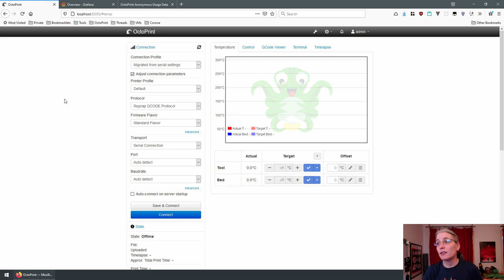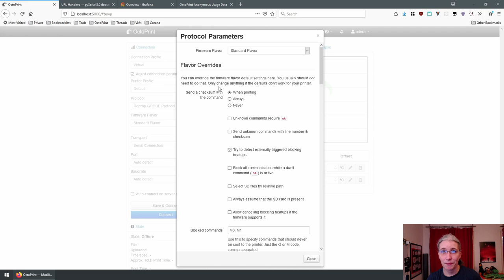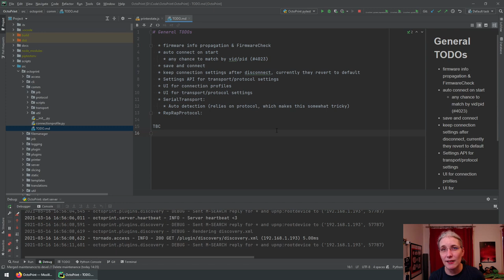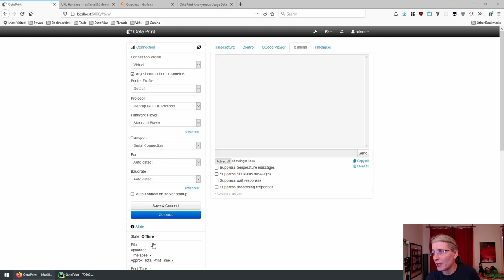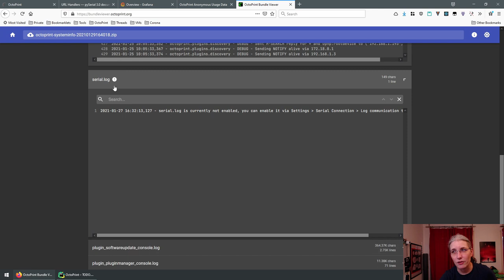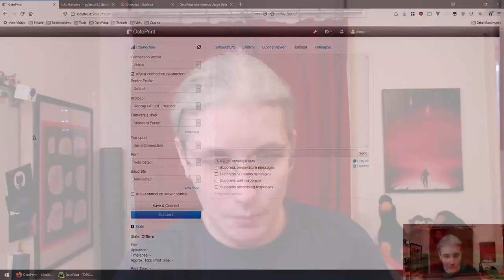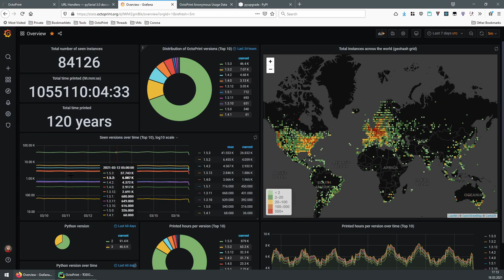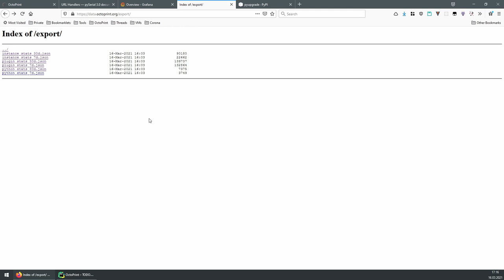OctoPrint On Air #38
00:00:00 Introduction
00:02:08 What have I been up to?
00:02:13 1.6.0
00:12:30 2.0.0
00:25:12 Plugin repository
00:26:25 Printer maintenance
00:28:15 Fighting back pain
00:30:20 Browser extension for the bundle viewer
00:33:36 What are the next steps
00:33:43 1.6.0
00:34:54 2.0.0
00:39:48 Plugin repository
00:41:40 Quick look at the stats
00:45:20 Wrap-up